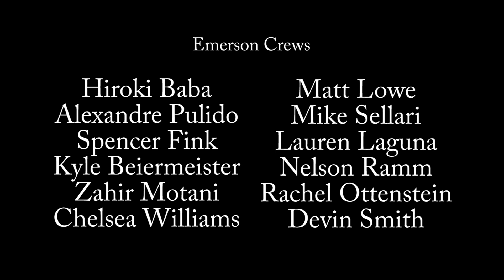Scene from 'The Conformist'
Directed by Harlan Bosmajian
Edited by Hiroki Baba

Starring - Amanda Spinella, Lilliana Winkworth

Emerson Crews - Hiroki Baba, Alexandre Pulido, Spencer Fink, Kyle Beiermeister, Zahir Motani, Chelsea Williams, Matt Lowe, Mike Sellari, Lauren Laguna, Nelson Ramm, Rachel Ottenstein, Devin Smith

Location: Sound Stage - Emerson College Boston, MA